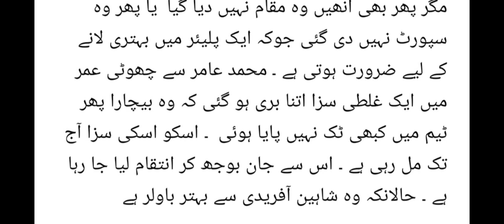Muhammad Aamir se Kon si Ghalti Hui Jis ki Saza Abhi b Muhammad_Amir ko Mil Rahi ha